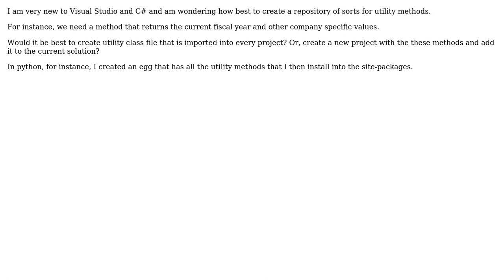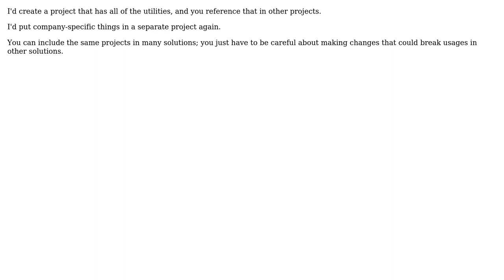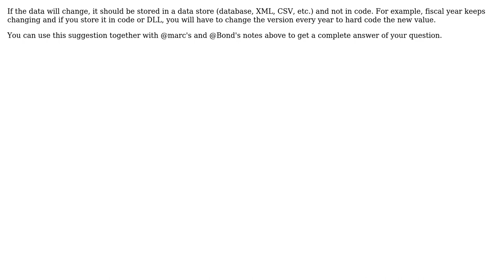Software Engineering: Where should I put my utility methods? (6 Solutions!!)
Software Engineering: Where should I put my utility methods?

With thanks & praise to God, and with thanks to the many people who have made this project possible! | Content (except music & images) licensed under CC BY-SA | Music | Images & others | With thanks to user NoChance user Mike Partridge user Michael Wheeler user marc user John Saunders user Jay user Eric and the Stack Exchange Network Trademarks are property of their respective owners. You are responsible for your own actions.